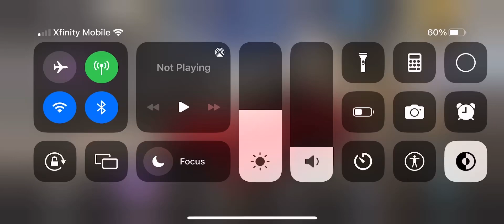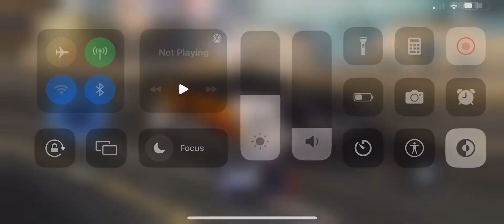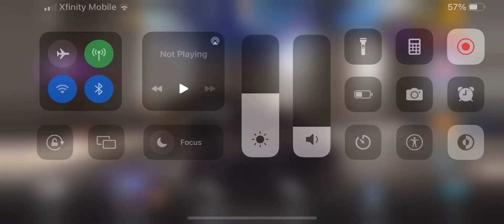Elite Showdown GR Supra/MK5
This isn’t the last video I’ll be posting today got thee more to do then I’m gonna wait till another event comes out to make another video!